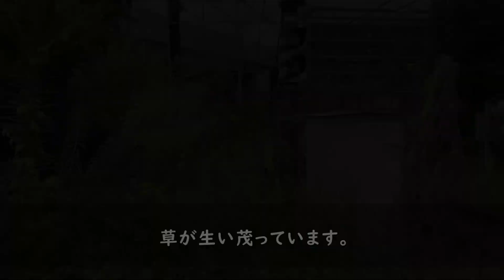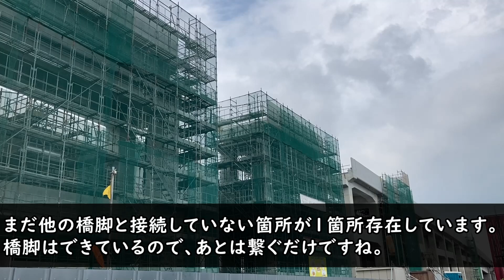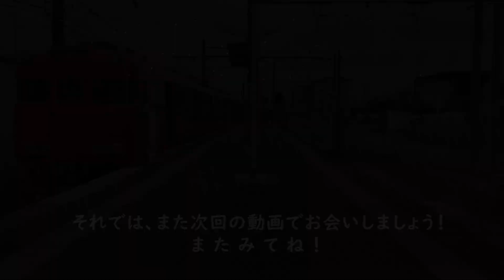【#90】名鉄 知立駅高架化工事 観察記_2022.8.21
今週もお盆休みにつき短縮版です。

知立駅高架化工事の進捗状況を動画で記録しています。
ほぼ毎週日曜日更新です。

今回の撮影日は2022年8月21日
今回の見所は・・・
・知立仮駅の新しい通路設置状況
・三河知立駅の１番ホームがついに・・・。
・三河線の橋脚建設状況
以上になります。

ということで、今回もブラブラ歩いて、工事の様子を観察してきました。
それでは2022年8月21日現在の高架化工事の様子をご覧ください！